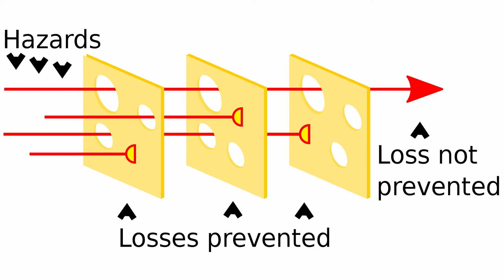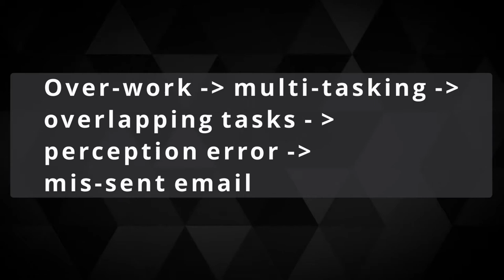HFACS-Cyber For Work From Home Workers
Working from home poses many challenges to working securely. We make mistakes and place the data we process in harm's way, often unintentionally.

How can we reduce incidents for ourselves and our teams in a blame-free way and encourage a culture of collaborative problem-solving even while working remotely?

This video introduces the HFACS-Cyber framework for cyber incident reduction and suggests practical tips for applying it at home.

0:00 Starting incident
0:32 Accidental breaches are common
1:36 Starting assumptions
2:40 Reasons for Human Error
4:16 Swiss Cheese model
5:50 HFACS-Cyber Layers
12:11 Benefits of Human Factors models
13:01 Applying HFACS-Cyber
17:35 Finding places to intervene
20:55 Wrap up

"Advanced Persistent Training"

"Cask Strength Security Non-Compliance: Four Ways to Respond When Someone Breaches Cybersecurity Policy"